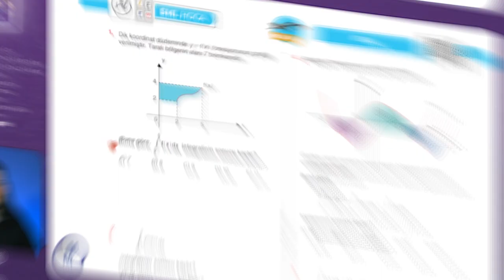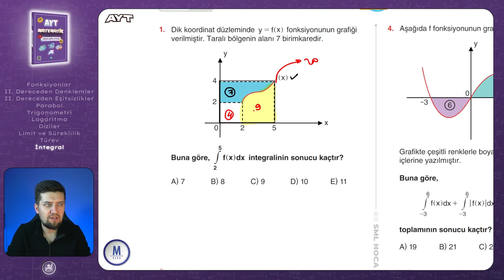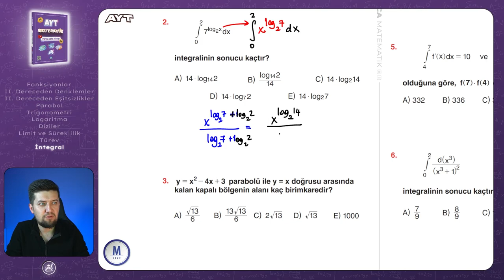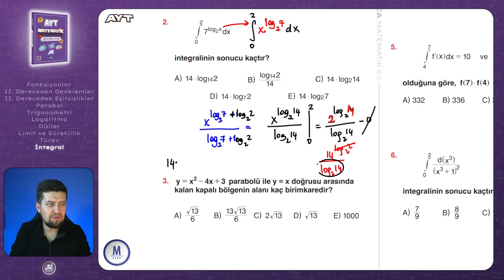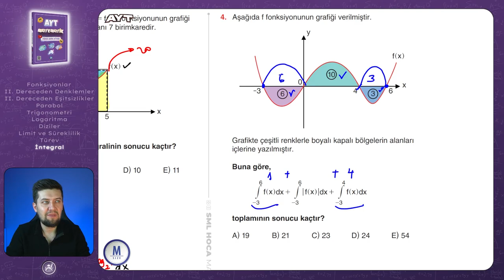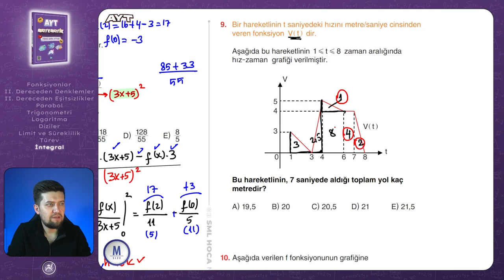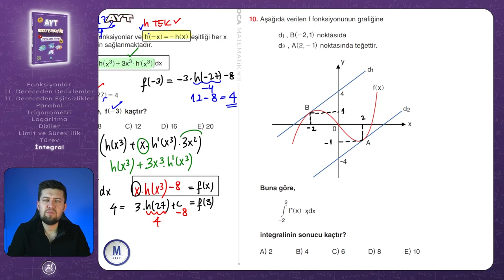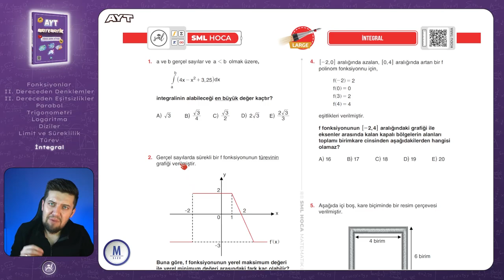AYT MATEMATİK 2023 | İntegral Medium Test 2 | 85. Video | Sml Hoca